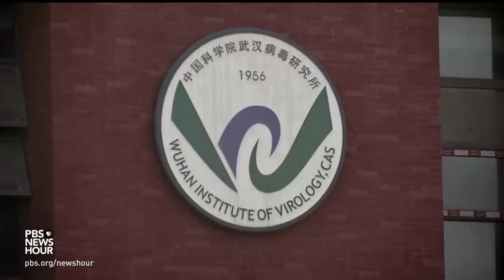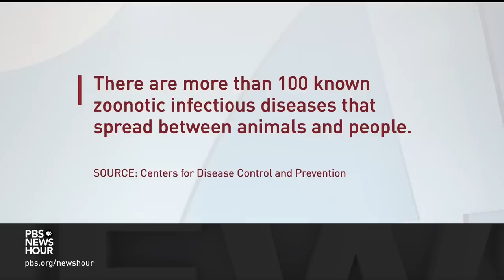Genetic evidence gives support to theory COVID originated in Wuhan market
The debate over COVID-19's origin is focused on two theories, that humans were first infected by a wild animal or that the virus leaked from a lab. Scientists say the natural transmission theory has been strengthened by new genetic evidence from the market in Wuhan, China, where there was a big COVID outbreak in December 2019. John Yang discussed the report with Katherine Wu of The Atlantic.